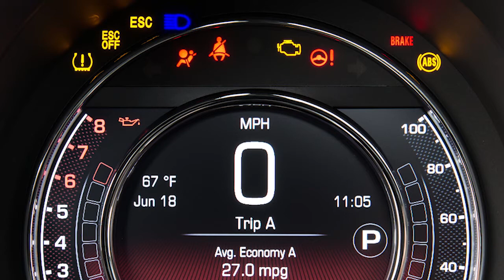Instrument Cluster Display-Browse the digital dashboard on the car instrument panel of 2018 Fiat 500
Your 2018 Fiat 500 instrument cluster display provides important messages and information at a glance. See more features of the driver display and gauge cluster in this video. Learn how to navigate the menus of your instrument panel display.

Mopar (a simple contraction of the words MOtor and PARts) was born on August 1, 1937, as the name of a line of antifreeze products. Mopar has since evolved over 80 years to serve as the total service, parts and customer-care brand of all FCA vehicles around the globe.

Mopar made its mark in the 1960s during the muscle-car era, with Mopar Performance Parts to enhance speed and handling for both road and racing use, and expanded to include technical service and customer support. Today, the Mopar brand’s global reach distributes more than 500,000 parts and accessories in over 150 markets around the world. With more than 50 parts distribution centers and 25 customer contact centers globally, Mopar integrates service, parts and customer-care operations in order to enhance customer and dealer support worldwide.

Mopar is the source for genuine parts and accessories for all FCA US LLC vehicle brands. Mopar parts are engineered together with the same teams that create factory-authorized specifications for FCA vehicles, offering a direct connection that no other aftermarket parts company can provide. Complete information on the Mopar brand is available